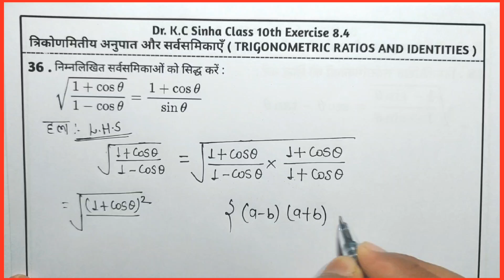Kc Sinha Class 10th Ex 8.4 Solution Q36 | Dr. K.C Sinha Class 10th Ex - 8.4 Q36 | KC Sinha Class 10